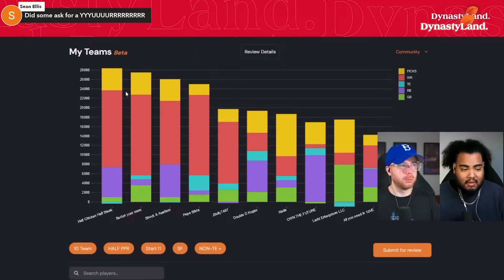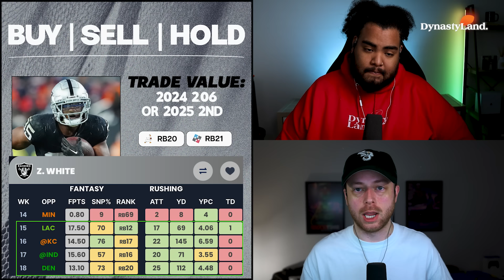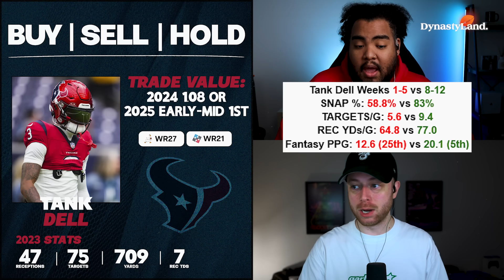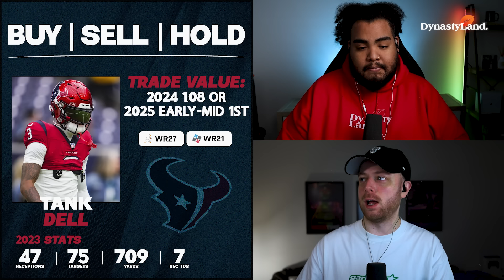BUY, SELL, HOLD: Dynasty's TOUGHEST Decisions! (HUGE NAMES)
Times:
0:00 - Devon Achane
8:45 - Rashee Rice
20:52 - Zamir White
34:06 - Tank Dell

BUY, SELL, HOLD: Dynasty's TOUGHEST Decisions! (HUGE NAMES) | 2024 Dynasty Football l

BIG LOVE FOR THE SUPPORT!